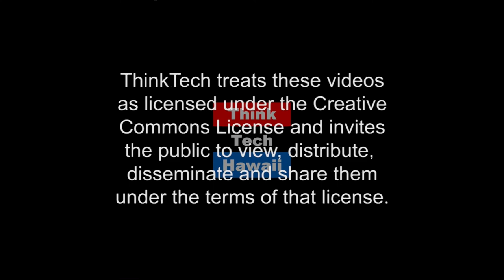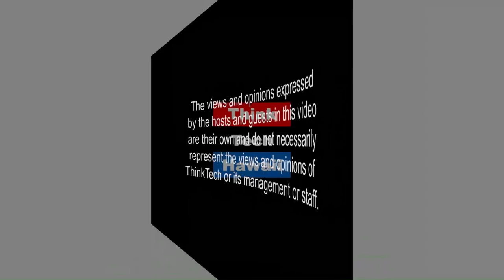Teaching Business in High School (Business In Hawaii With Reg Baker)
Preparing our Students for Success.  This week on Business in Hawaii, Shayne Greenland and Reg Baker talk about how James Campbell High School is preparing their students for success.